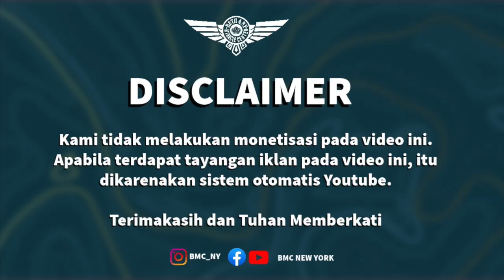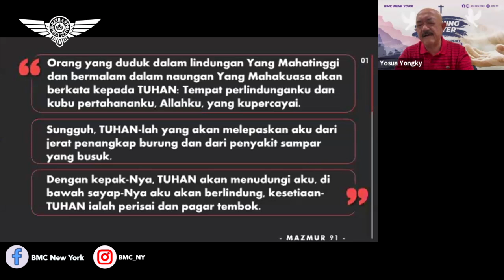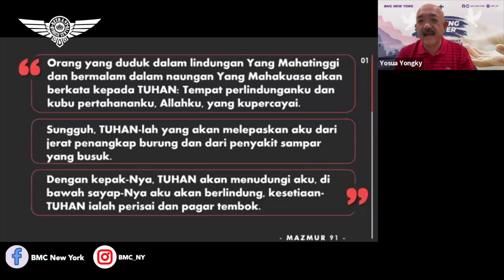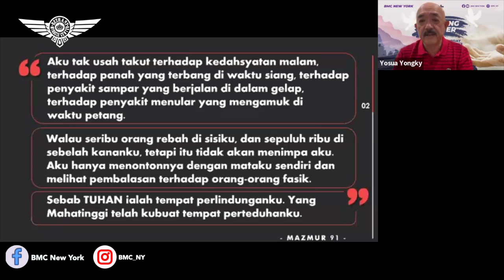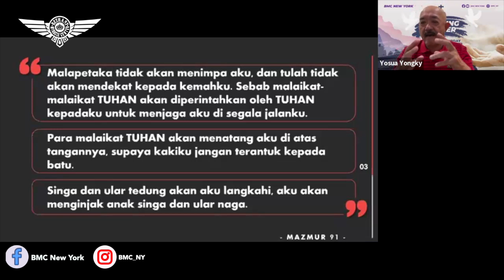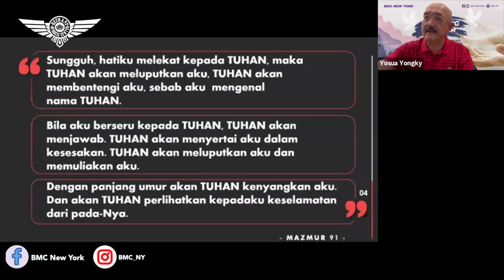Ps. Yosua Yongky Wiranegara. Membangun Fondasi Iman Yang Kokoh. BMC New York. 30 Agustus 2024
Sunday Service
92-14 63rd Drive,
6PM

Meeting ID:
Password: BMCNY